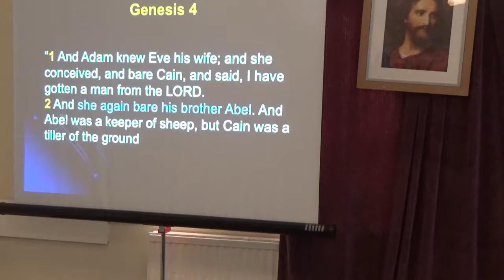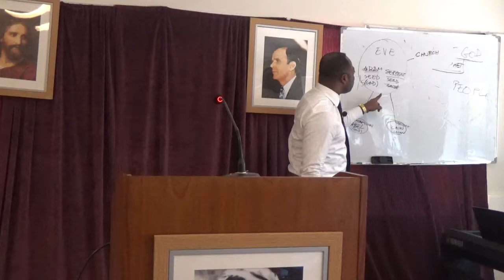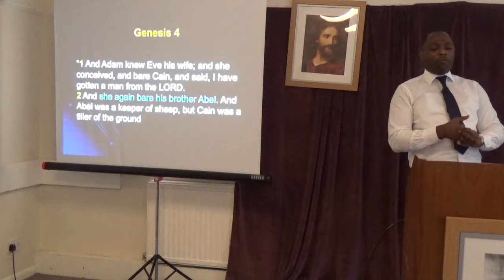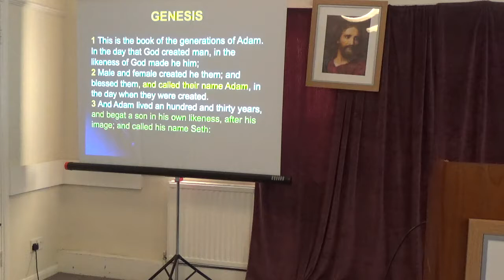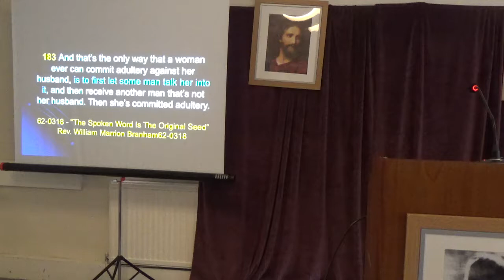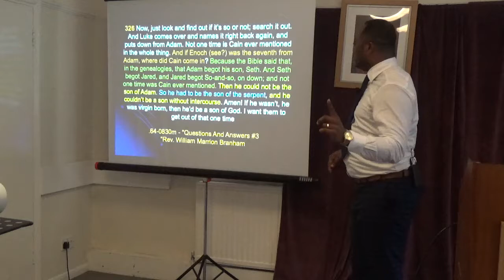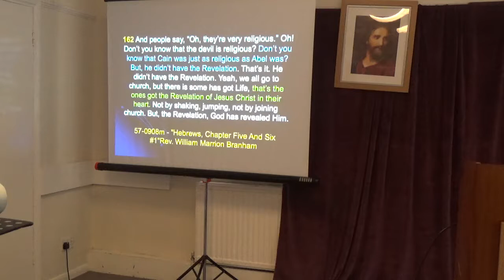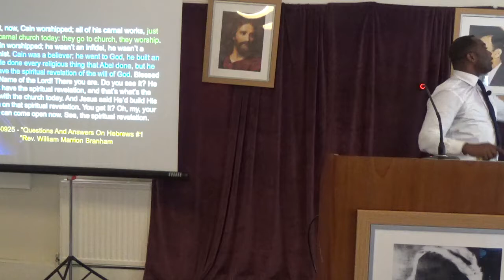GENESIS THE SEED CHAPTER 12 (ABEL VS CAIN)